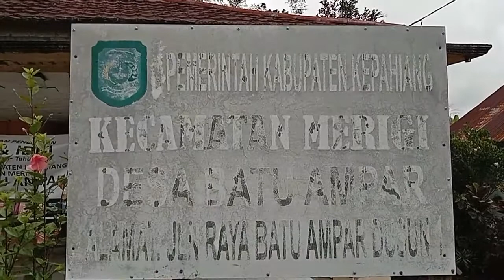Desa di tengan PPKM ll Film pendek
Terimakasih yang sudah nonton video di channel ini, semoga sehat dan murah rezeki, Amiin.